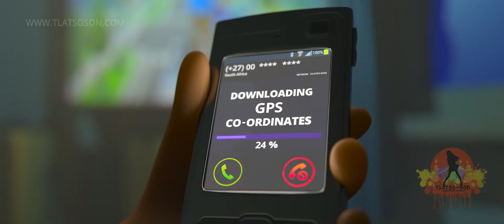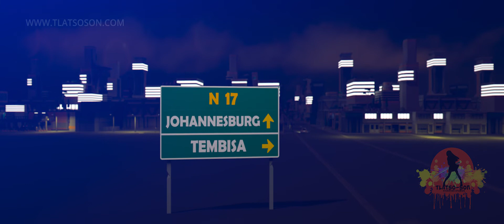SOWETO - Into the Fire (PART 1) - (EP. 5) | Animation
SOWETO: Ballads of the Four Kin - We follow Thuso on his road for redemption and a better future for himself and his family...

Episode 5: Into the belly of the beast, the beginning of no return...